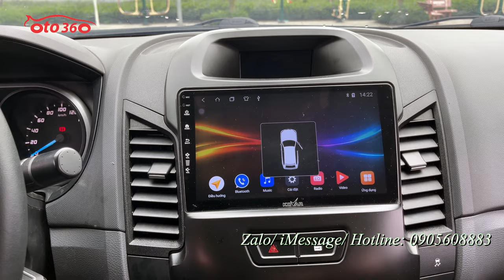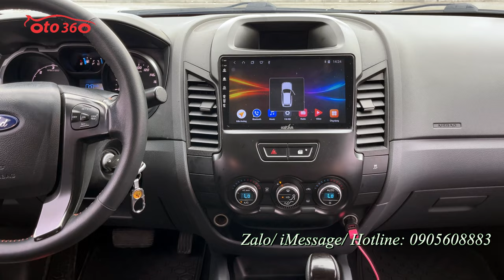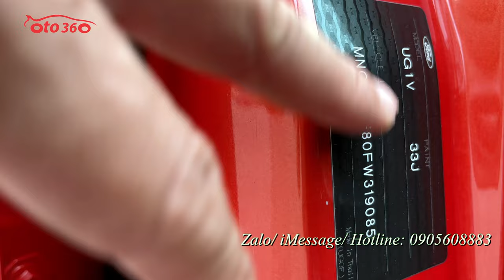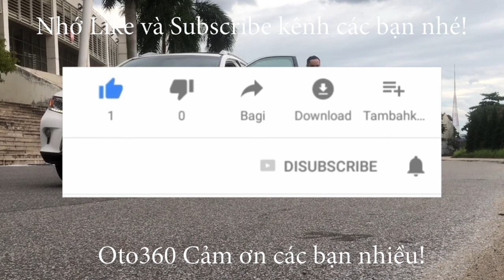Bán xe bán tải nhập khẩu Ford Ranger Wildtrak 2.2 AT 2014, số tự động, 1 cầu, chạy hơn 12 vạn km.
Bán xe Ford Ranger Wildtrak sản xuất năm 2014, màu đỏ, nhập khẩu, chạy hơn 12 vạn km, xe rất đẹp.
Xe được trang bị động cơ diesel 2.2L, hộp số tự động,1 cầu đủ đồ như: nội thất da, ghế chỉnh điện, vô lăng tích hợp các phím điều khiển , kiểm soát hành trình, ga tự động ( cruicontro), điều hoà tự động 2 vùng độc lập, gương chiếu hậu gập điện, tích hợp xi nhan trên gương. Đã lắp thêm nhiều đồ xịn như: màn hình Android, camera lùi, camera hành trình, giá nóc, vai thể thao, nắp thùng cuốn, đèn bi gầm, độ đèn hậu Raptor, bậc cửa Raptor…
Xe đẹp, bảo dưỡng định kỳ, hoạt động tốt, xe ko lỗi, Nguyên bản.